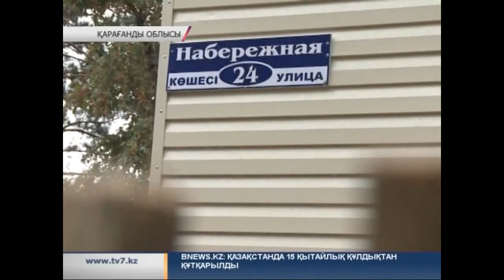Қарағанды облысының әкімі «көкпектілікерге» мүдделерін сотта қорғауға кеңес берді